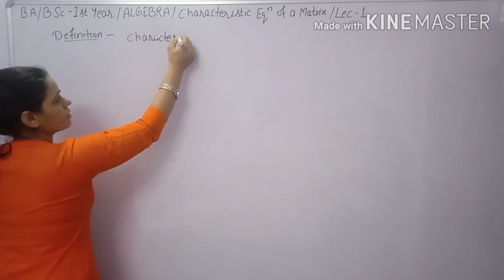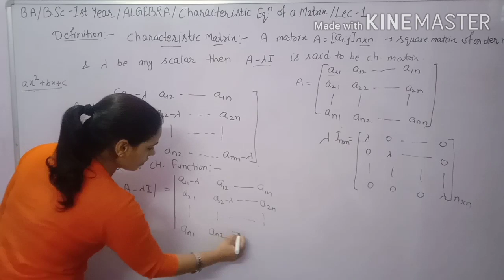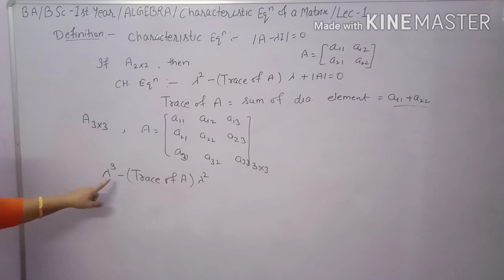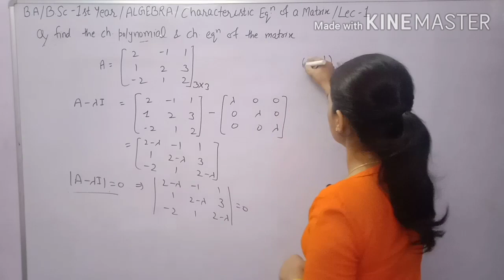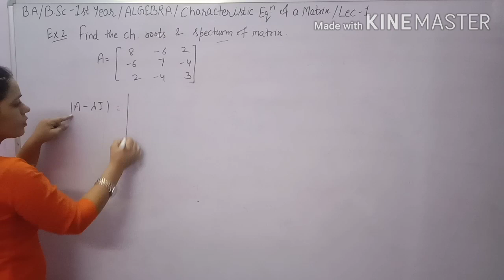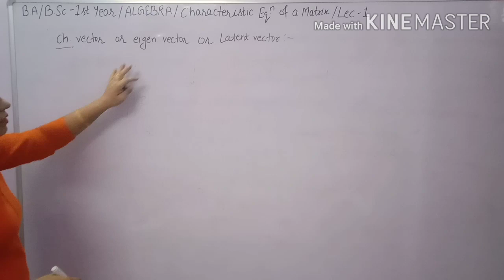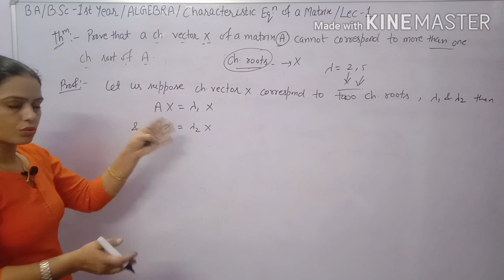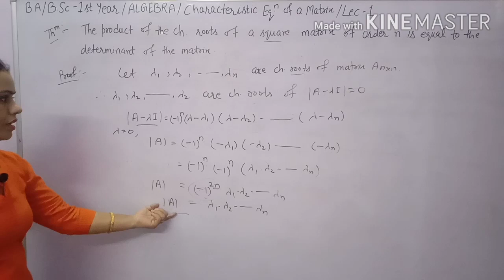Basic concept of characteristic eq ||Theorems and examples|| b.a/b.sc 1st year|| M.Sc entrance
Definition of Characteristic of a matrix, Characteristic polynomial or function, characteristic rahati on, charactristic roots or Eigen values or latent roots and definition of spectrum.

How to find characteristic equation of a matrix of order two and order three.Solved questions based on these definition.

Definition of Eigen vector or latent vector , characteristic vector of a square matrix.

Theorem based on characteristic vector on a square matrix.You learn about also how to find Characteristic roots of a matrix ,how to find the characteristic equation of a square matrix.

Theorem-Product of the characteristic roots of a square matrix of order is equal to the determinant of a matrix.